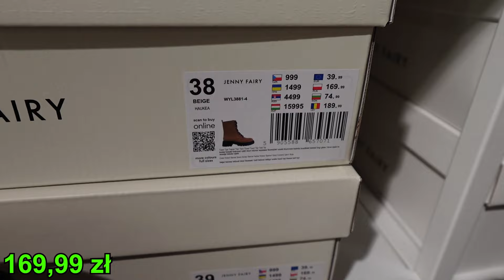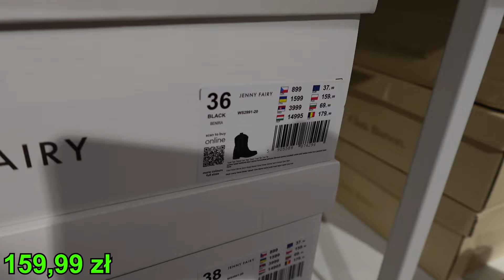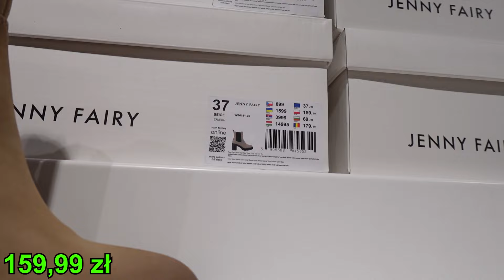🔥 Nowa Jesienna Kolekcja w CCC! Stylowe Botki i Więcej! 🍁👢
🔥 Nowa Jesienna Kolekcja w CCC! Stylowe Botki i Więcej! 🍁👢 @kajmak.